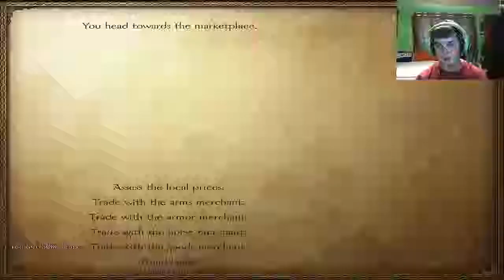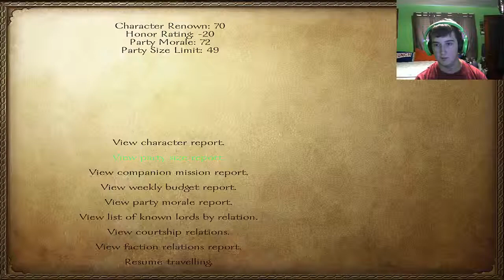Mount & Blade Warband | Episode 20 | Armor Upgrade